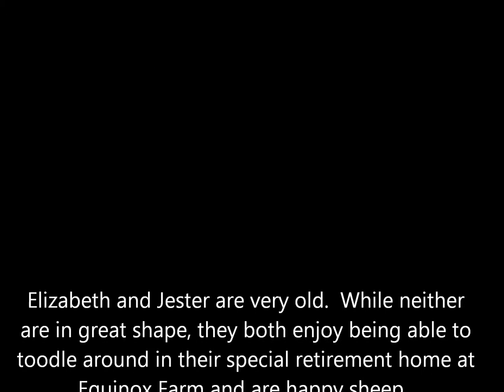Elizabeth Speaks Her Mind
A very old Jacob sheep yelling at her "husband" for going out to graze before she was ready.